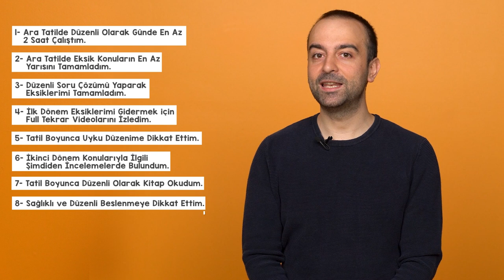İkinci Döneme Ne Kadar Hazırsın? Bu Videoda Test Ediyoruz ✅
9. sınıfın ikinci dönemine ne kadar hazırsın? Bu videomuzda 10 soru ile test ediyoruz. 🧐